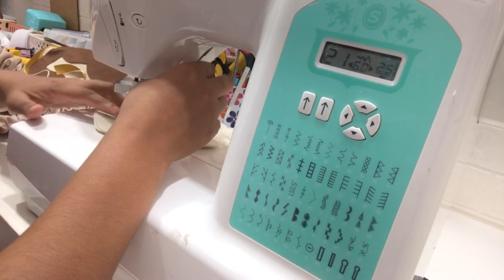VEM PRODUZIR COMIGO | BONECOS EM FELTRO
Olá, pessoal!
Tudo bem?
O video de hoje é um dia de produção comigo.

Vou deixar aqui embaixo os links para adquirirem os cursos das peças produzidas no video!